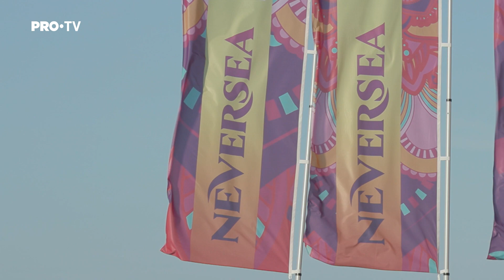Neversea 2019, ziua a II-a